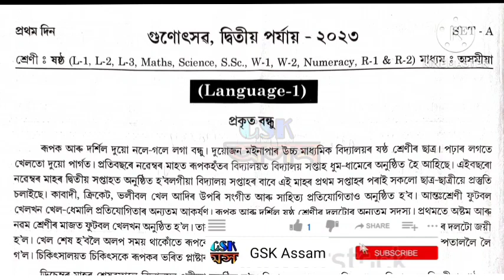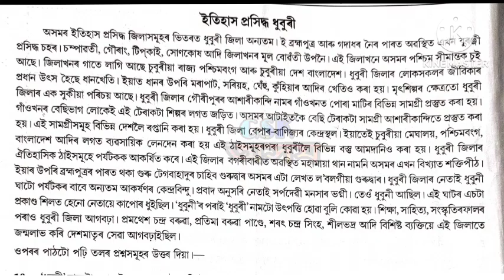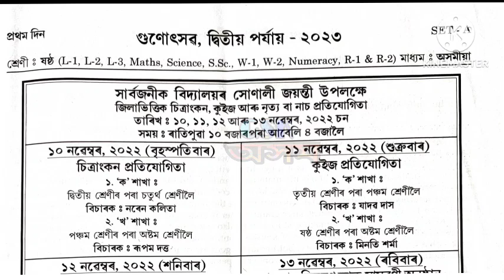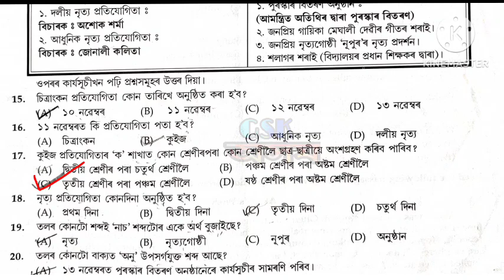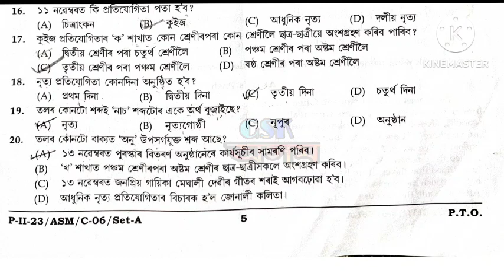class 8 gunotsav 2023 assamese question answer|phase 2|গুণোৎসৱ ২০২৩ ২য় পৰ্যায়ৰ অসমীয়া প্ৰশ্নোত্তৰ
class 8 gunotsav 2023 assamese question answer|phase 2|গুণোৎসৱ ২০২৩ ২য় পৰ্যায়ৰ অসমীয়া প্ৰশ্নোত্তৰ @GSKAssam